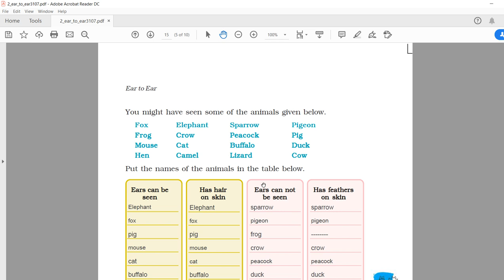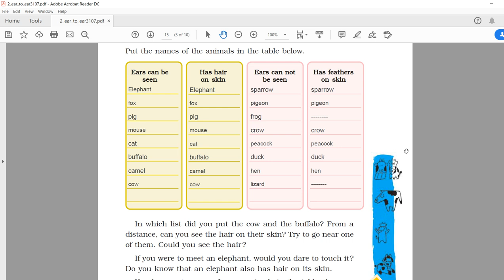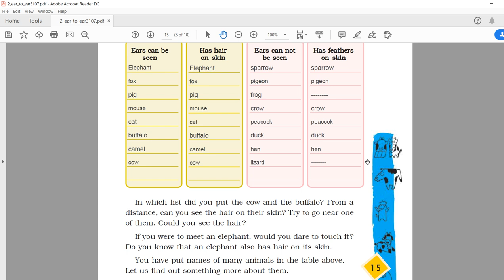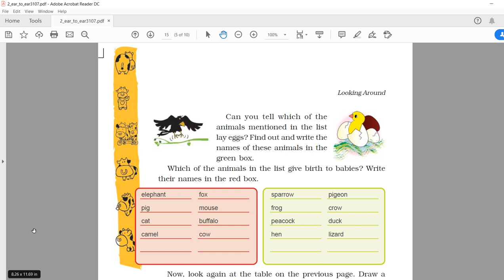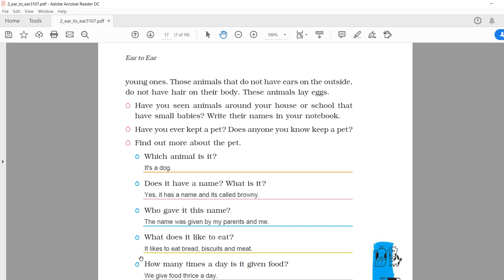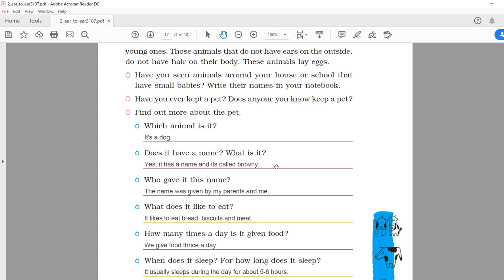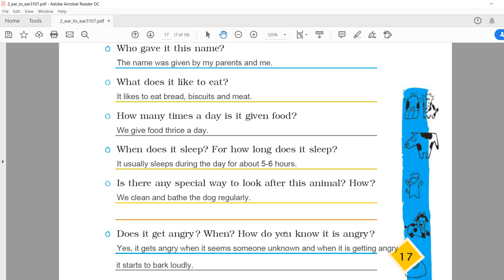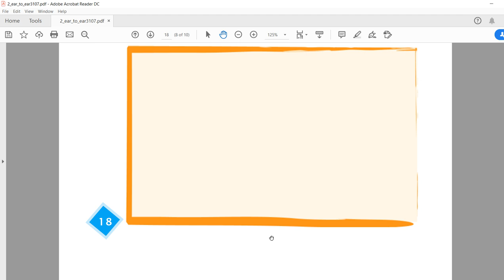Ear to Ear part 4